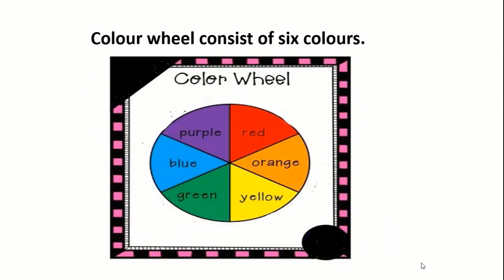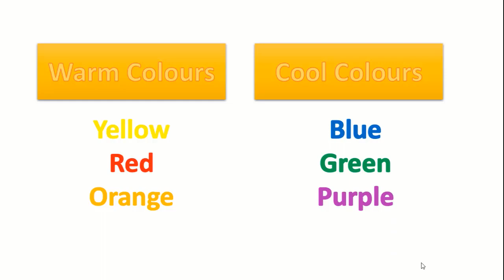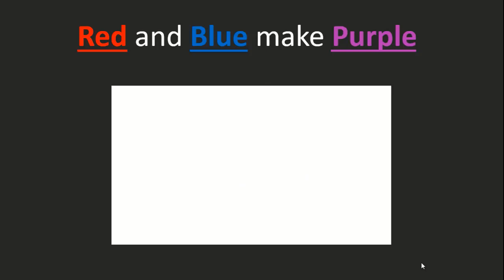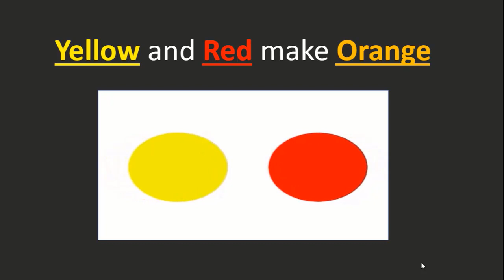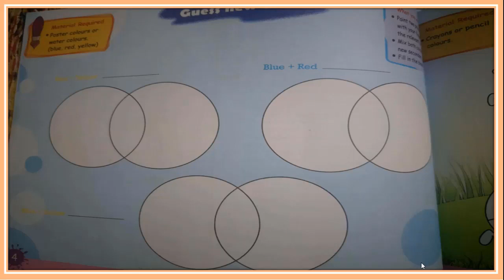Prep art Book fun Art pg no 3,4 by Amna Aslam